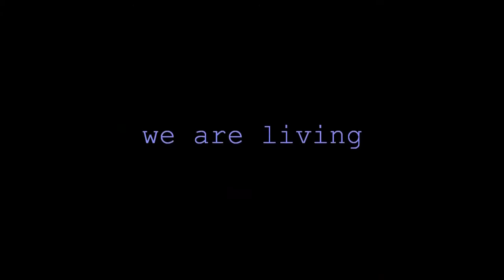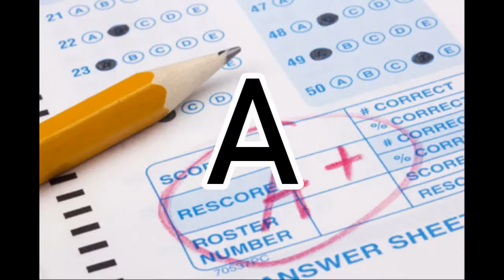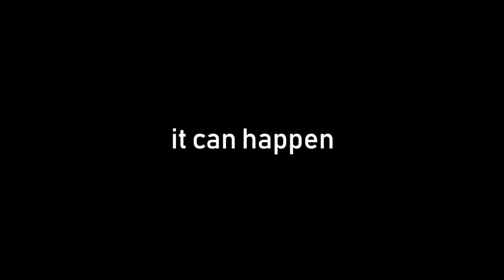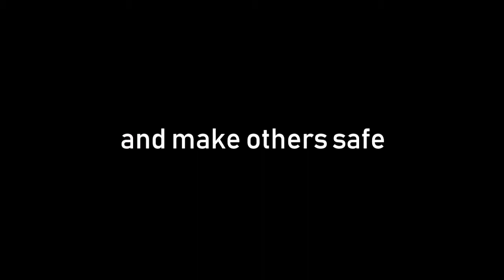My Thoughts On DISASTER READINESS AND RISK REDUCTION | Chris J R Lachica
So today's episode is about MY THOUGHTS ON DISASTER READINESS AND RISK REDUCTION!

Stay safe everyone! Stay away from "Sinister" as possible, for he will find you, and he will get you!!! Lols.

I hope you found this informative (somehow) and entertaining (I wish) to you! :) God Bless you and God loves you!